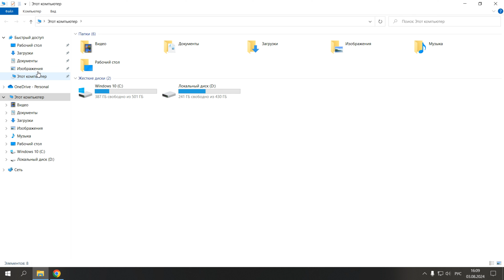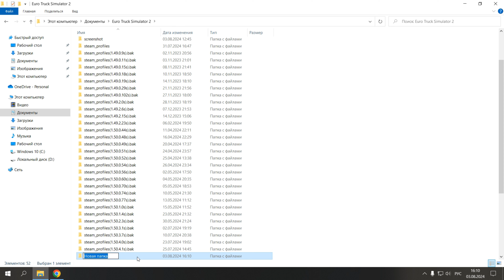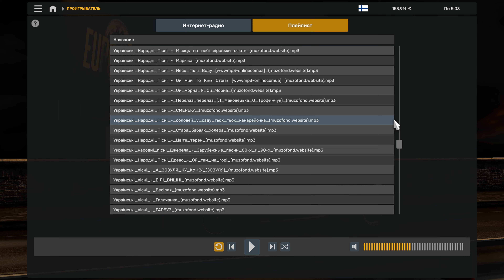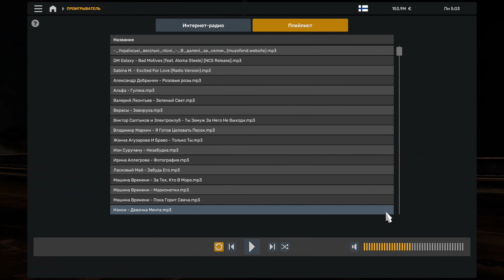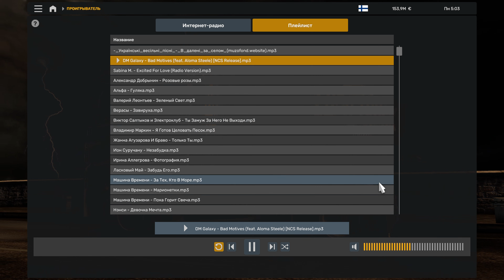Как Установить Музыку в ETS-2 "Подробный Обзор"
ВАЖНО!!! ВАЖНО!!! ВАЖНО!!!  Всем с московского болота делать на канале не чего , ГЕТЬ с канала и с Украины . Все Буде Украина !!!

✅ Мой плейлист , кому будет интересно , архив открыть и содержимое перенести в папку music